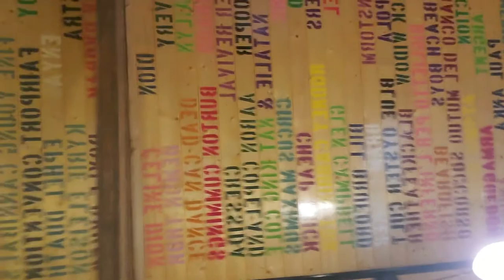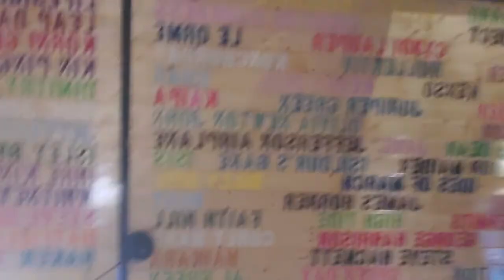Stevensworldofmusic 5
Aardvark, Abacus, ABBA and much more!